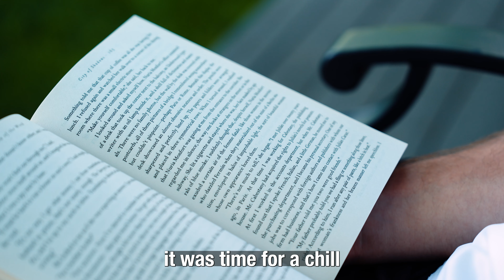Epic Adventure: Colorado to Las Vegas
life goes by quick so make memories that last a lifetime.

» EQUIPMENT
Monitor Display
Vlog Lens
Versatile Zoom Lens